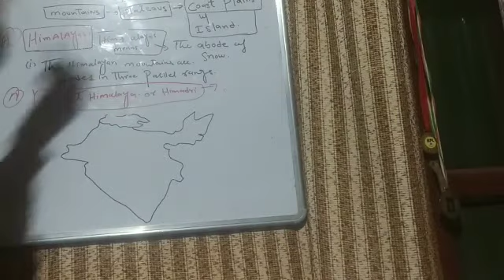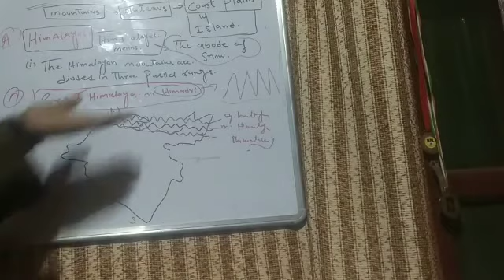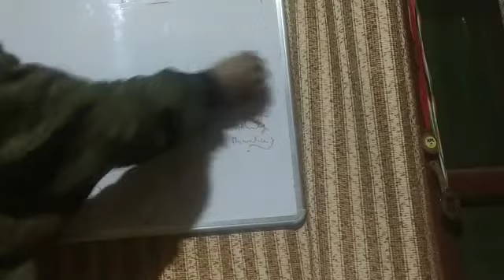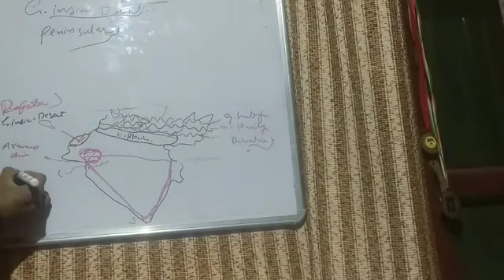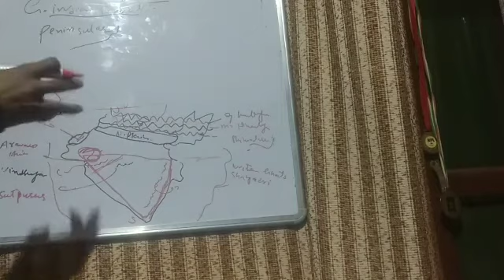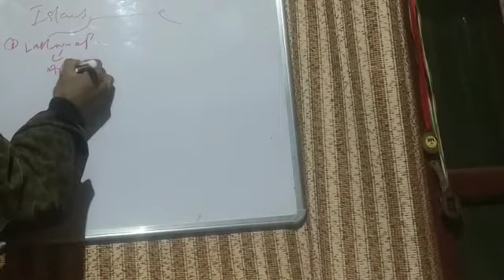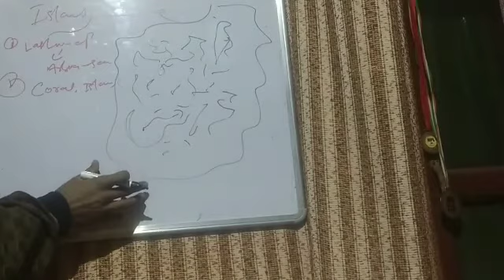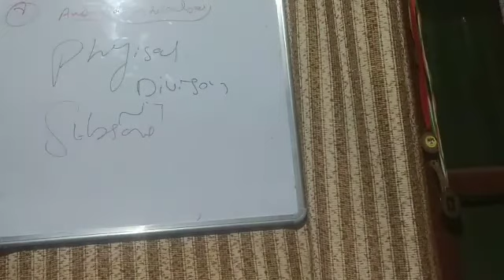Physical division of india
Dear sahil budgam